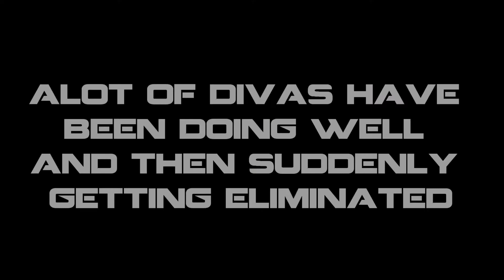YouTube's Top Diva (Round 10)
NOMINEES

Naomi
Layla
Natalya
Eva Marie
Rosa Mendes
JoJo Offerman
Summer Rae
Kaitlyn
Aksana
Vickie Guerrero
Tamina Snuka
Lillian Garcia
Nikki Bella